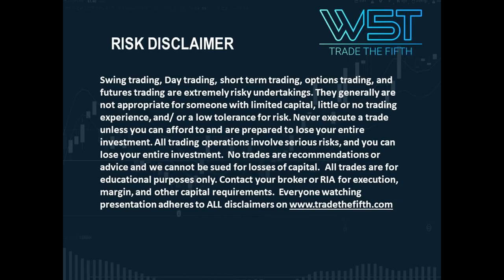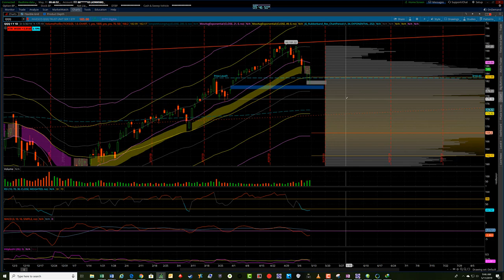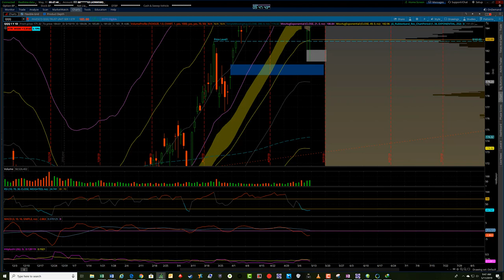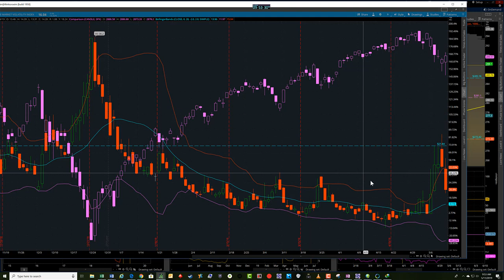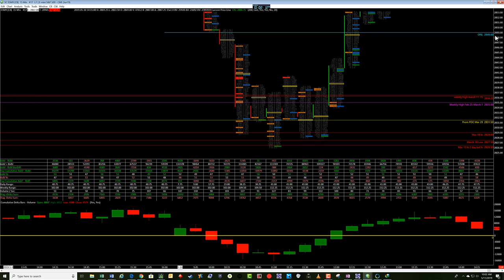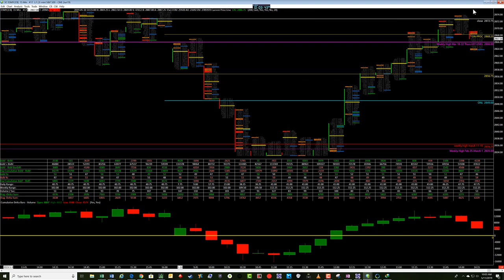W5T Weekly ES, NQ and YM Futures Trading Levels 13-17 May 2019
Weekly Futures Trading Levels for ES NQ and YM Risk Disclosure